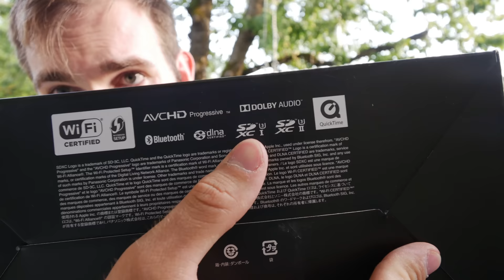Itt az új Kamerám! | Panasonic Lumix GH5 Kit | Kicsomagoló videó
Egy fél éve lett bemutatva és már itt is van az új Panasonic Lumix GH5 Kamera amivel az eddigi GH4 kamerámat fogom leváltani. Tovább is 4K ban tudok majd vele forgatni, de most már akár 60 FPS sebességben és akár 6K Fotó lehetöségem is van.

Ebben a videóban csak kicsomagolom és kiváncsi vagyok ti mit szóltok hozzá és igen megtartom a GH4 kamerát és mind kettöt fogom tovább használni.